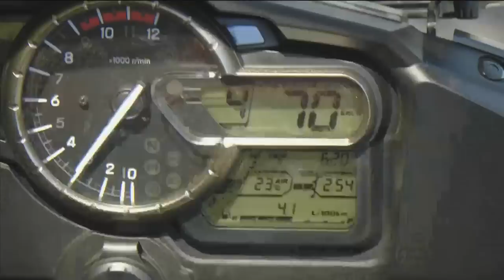Santos Tour Down Under 2015 - Be Safe Be Seen MAC Stage 6 - race highlights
See the thrill and excitement of the Be Safe Be Seen MAC Stage 6 of the 2015 Santos Tour Down Under as the riders race the Adelaide street circuit.